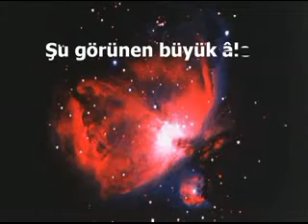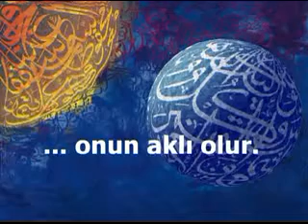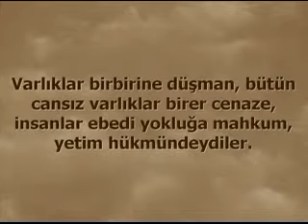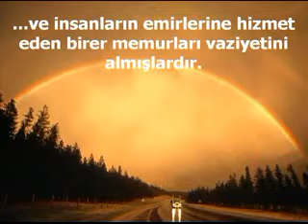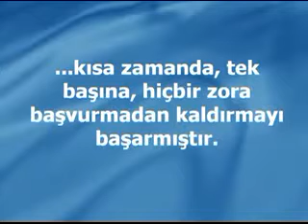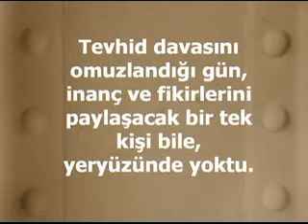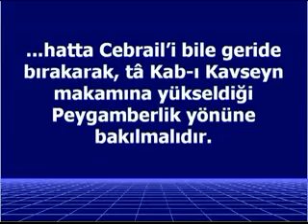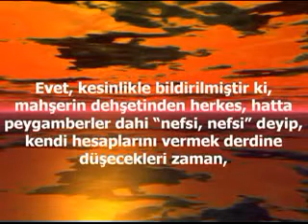KARANLIK,TAN AYDINLIĞA DOĞAN BİR NUR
O BİR NURDUR ALLAH ONU KENDİ NURUNDAN YARATTI SEFAAT YA RESULULLAH